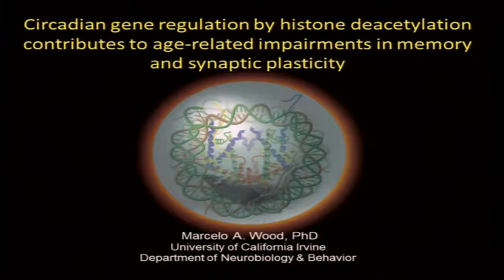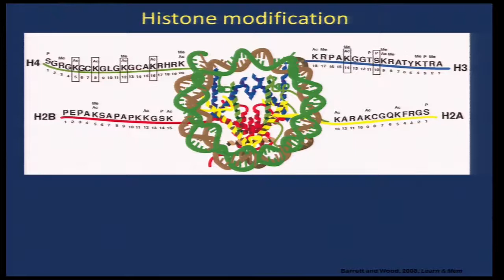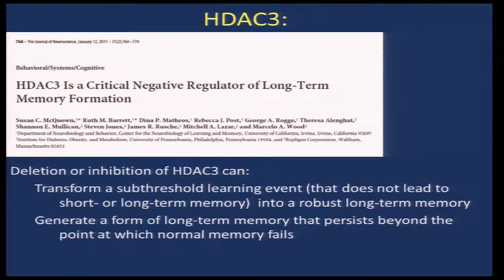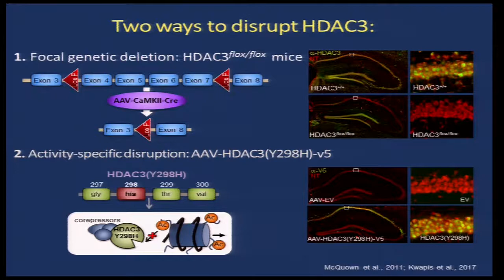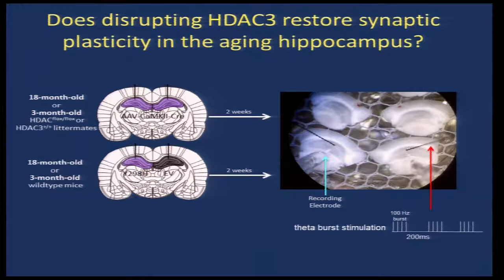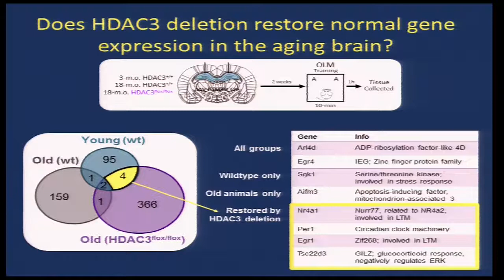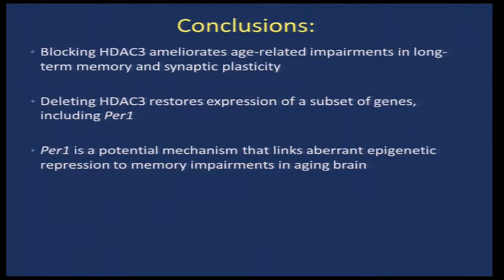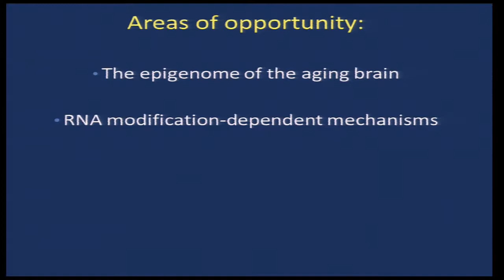Cognitive Aging Summit III | Dr. Marcelo Wood | Circadian Gene Regulation by Histone Deacetylation..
Dr. Marcelo Wood, University of California-Irvine, discusses epigenetic changes that occur in the aging brain and their relationship to cognition.